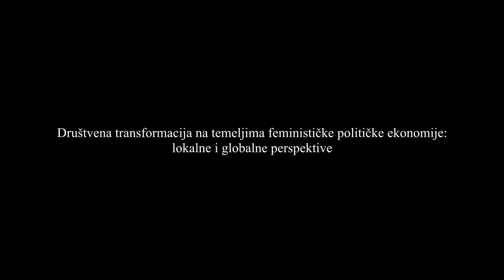Nela Porobić Isaković - Društvena transformacija na temeljima feminističke političke ekonomije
Izlaganje Nele Porobić Isaković u okviru trodnevne online konferencije "O čemu i zašto brinemo?" koju je u  oktobru 2020. organizovao Omladinski centar CK13.